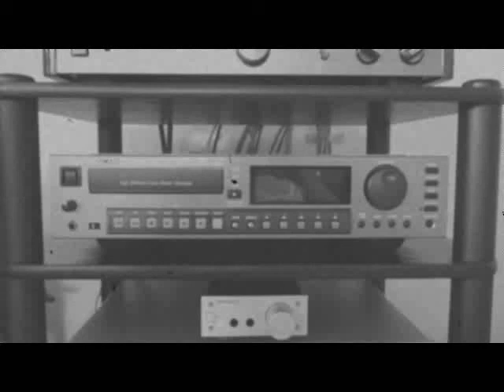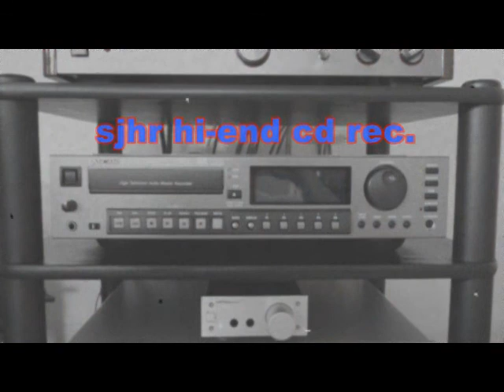ODYSSEY - inside out , 12'' , 1982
discofunk,discosoul,